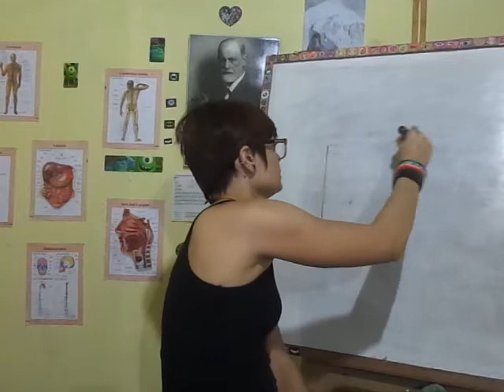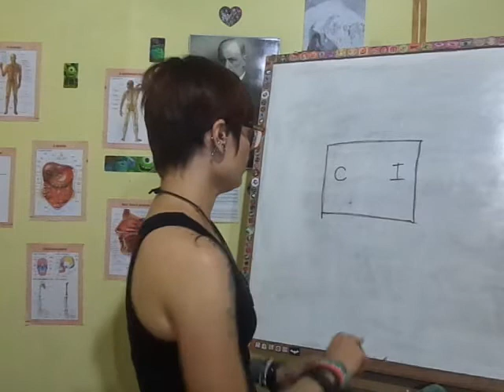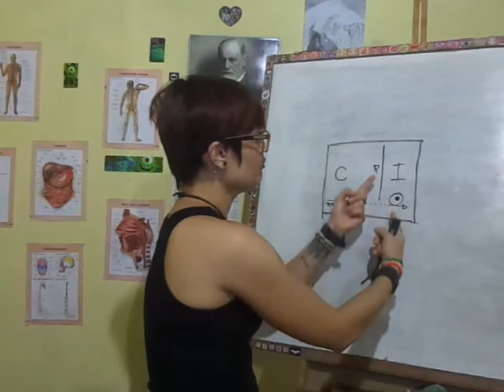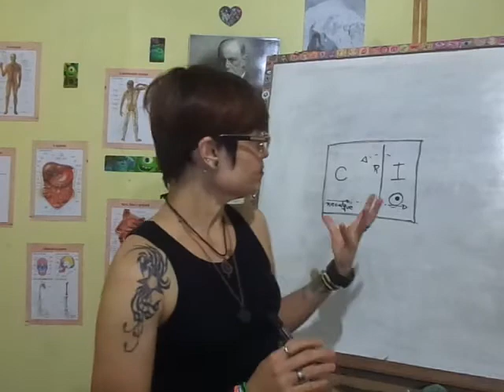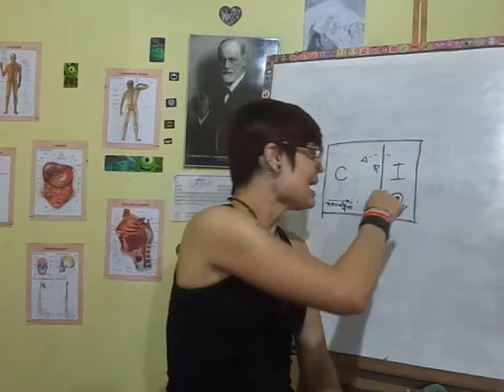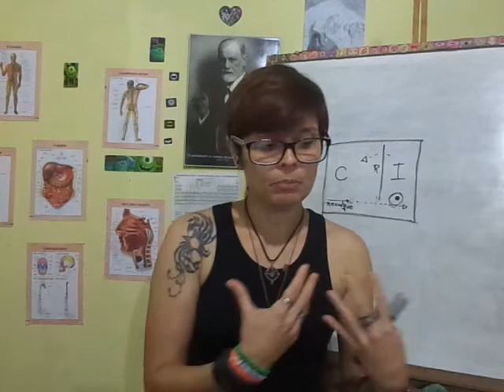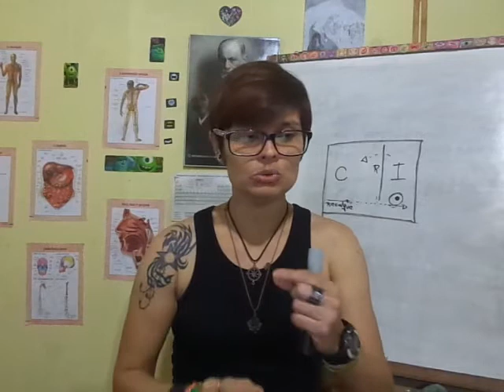COMPREENDENDO O GOZO NA PSICANÁLISE - algo vai além do princípio do prazer - Parte 2